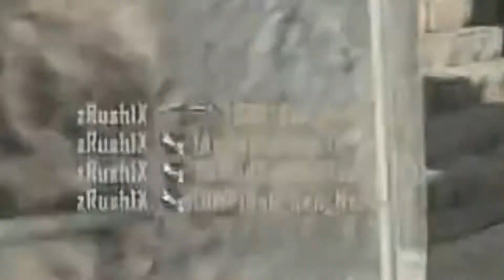zRushIX & Traking vs BWP et sa bande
J'ai pas rec la game sur Cargo car il s'est pas passé grand-chose et pareil pour Drone.